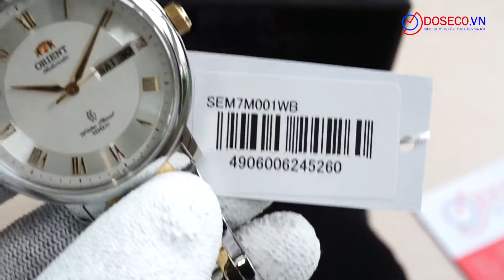[Góc Review nhanh] #1185: Orient SEM7M001WB